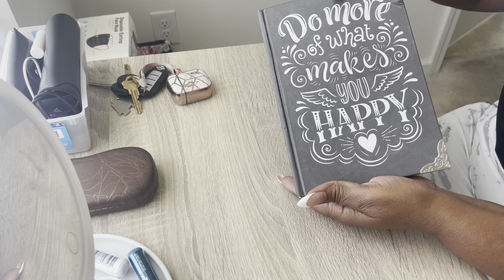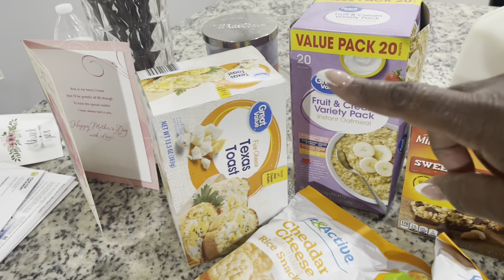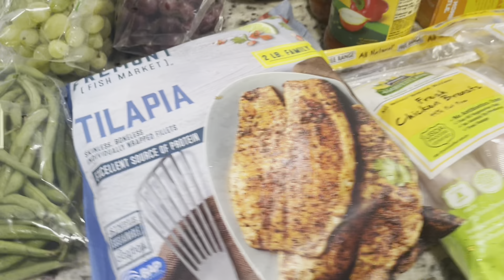Clean Master bedroom with me + Preparing for work routine + Nurse Edition 2022 Day Vlog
Hi guys! I hope you enjoy the vlog!!